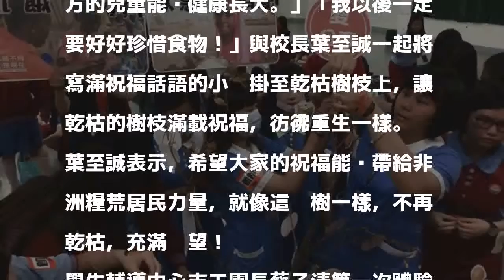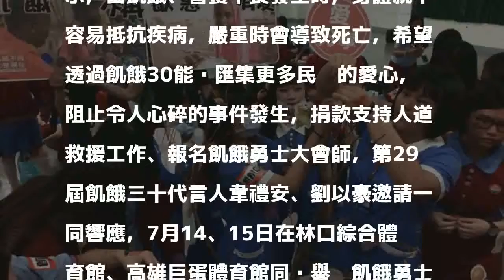連續13年 敏惠醫專響應饑餓三十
［記者王涵平／台南報導］連續13年響應飢餓三十活動，敏惠醫專300名師生今日體驗飢餓12小時，「敏惠有愛，飢餓不再！」呼籲共同關懷非洲糧荒問題，幫助饑餓兒童度過困境。

發表評論評論如下。